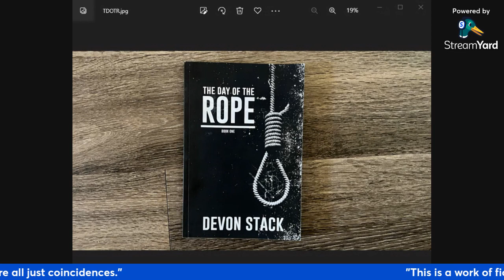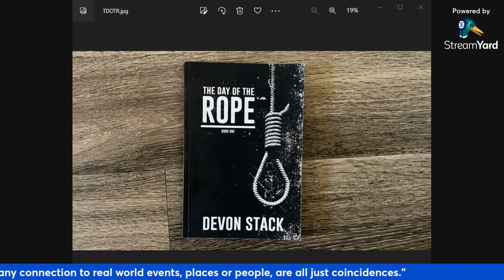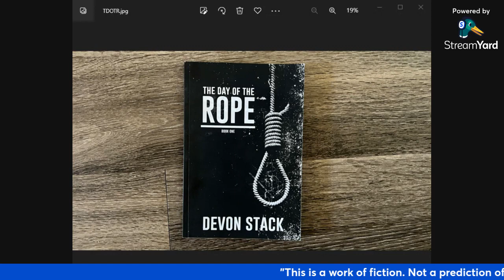TDOTR by Devon Stack Chapter 20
If you would like to hear more from the author, you can find him on Bitchute, rumble, or odysee under "Blackpilled"
If you find this work of fiction enjoyable, consider checking out these other audiobooks:
"Fry the Brain: The Art of Urban Sniping"

"War of the Flea: the Classic Study of Guerilla Warfare"